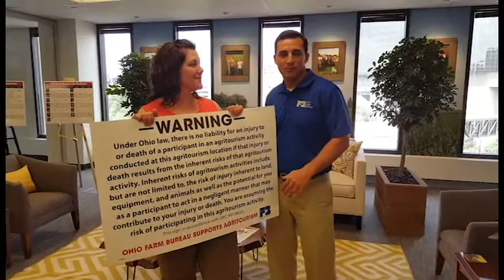How to acquire Agritourism Signs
Do you have your sign to comply with Ohio’s new agritourism law? If not, Ohio Farm Bureau is now offering the signs, which have the language and size of lettering required by the new law, which goes into effect Aug. 16, 2016. The signs help establish immunity in certain civil actions for agritourism operations.